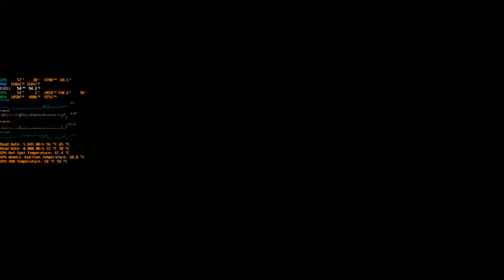Elite Dangerous Odyssey: Land CZ at Sandoval mineralogic station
I think it's the biggest one I've seen so far. And the laggiest.